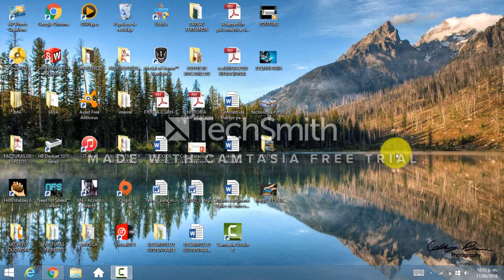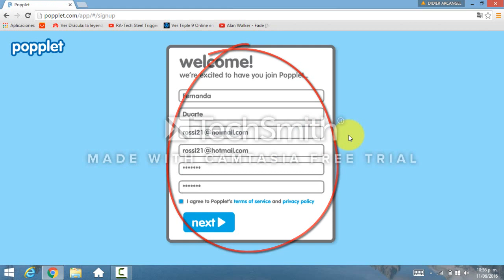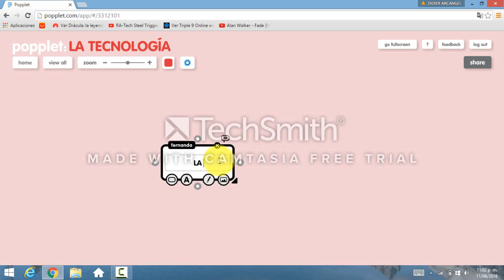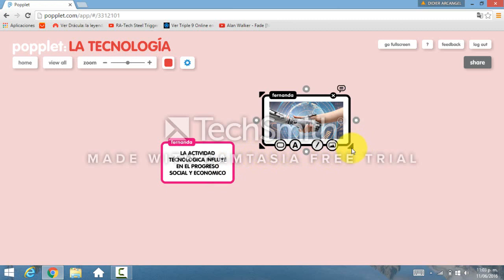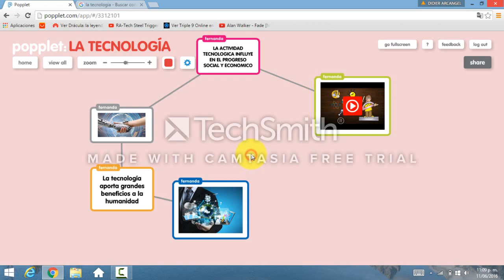TUTORIAL POPPLET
Elaborado por Fernanda Silveira